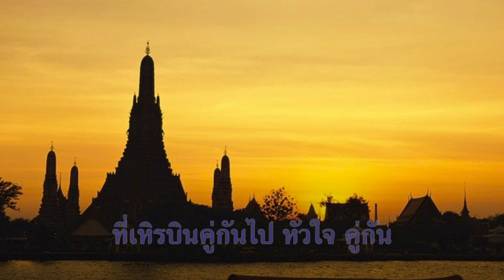ลุ่มเจ้าพระยา - สันติ ลุนเผ่【OFFICIAL KARAOKE】